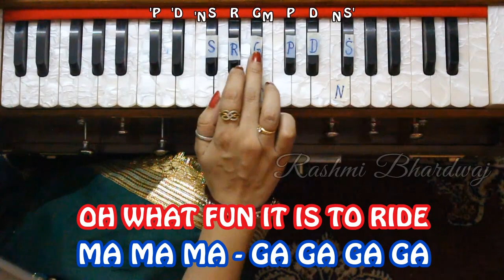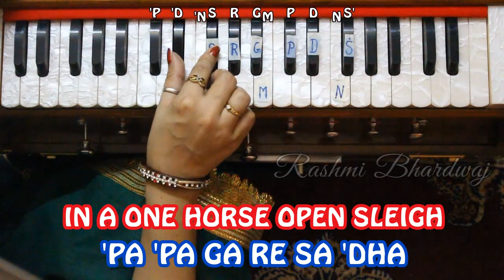Jingle Bells Jingle Bells - Harmonium Tutorial with Notation by Rashmi Bhardwaj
Harmonium Tutorial & Notation for Christmas rhyme - Jingle Bells Jingle Bells Jingle All The Way
Harmonium Tutorial & Notation by - Rashmi Bhardwaj